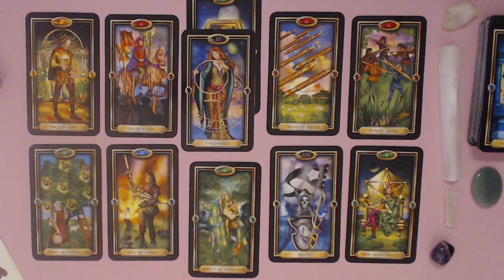TAURUS DECEMBER 2020 LOVE READING - SOMETHING GOOD IS HAPPENING, SO IGNORE AND LET GO OF THE REST!